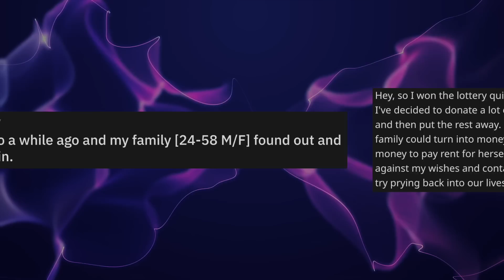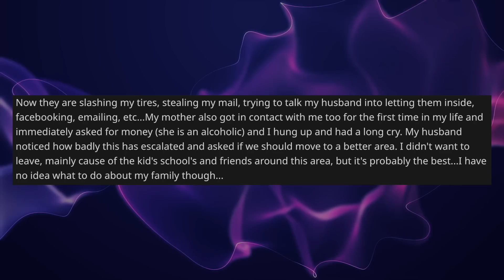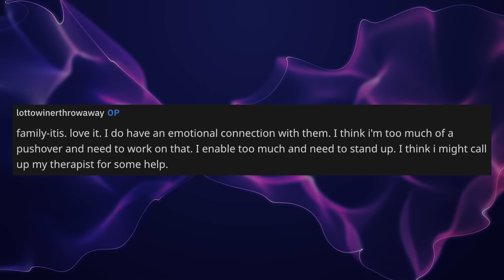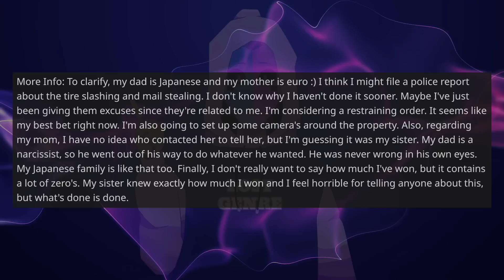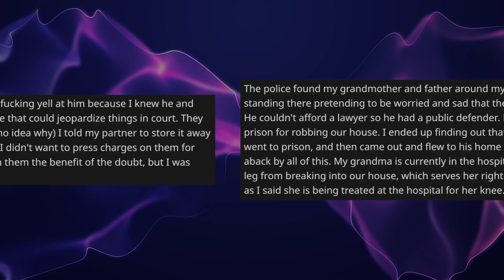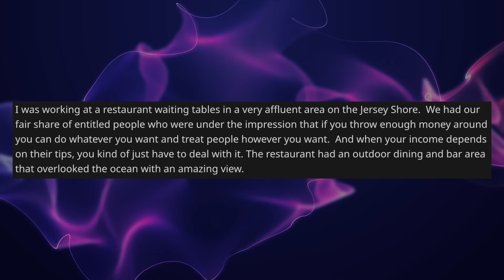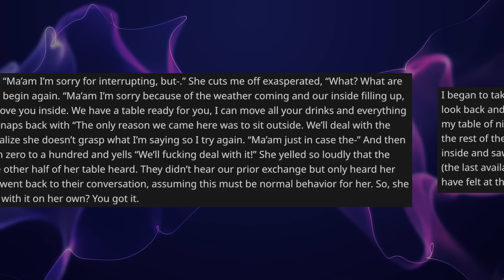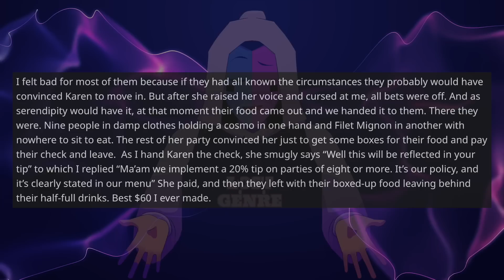My Family Reappeared in My Life After I Won The Lottery And Tried To Steal From Me - Reddit Stories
Reddit Relationship Stories - NEW PODCAST LOCATION OP recently won the lottery and has kept it under wraps. The problem began when her sister told their estranged dad and he tried getting OP to give him money and so did their grandma. It got so bad that grandma and dad executed a plan to break into OP's house. OP caught them and is pressing charges.

0:00 Intro
0:08 Original Post
2:37 Opinion
3:34 Comments
7:25 More Info
8:31 Update
13:20 Mood Booster